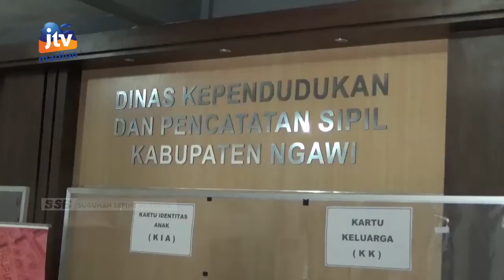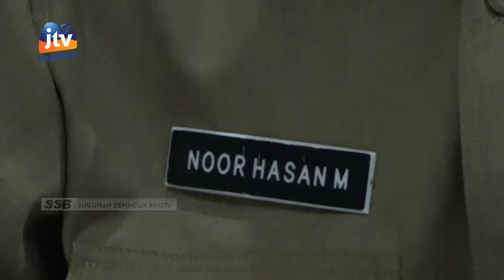NGAWI - Pemerintah Bakal Terapkan KTP Digital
Dalam upaya meningkatkan pelayanan administrasi kependudukan kepada masyarakat kementerian dalam negeri melalui Dirjen Kependudukan dan Pencatatan Sipil bakal menerapkan sistem digitalisasi pada Kartu Tanda Penduduk (KTP). Hal ini sebagai penunjang Sistem Informasi Administrasi Kependudukan (SIAK).